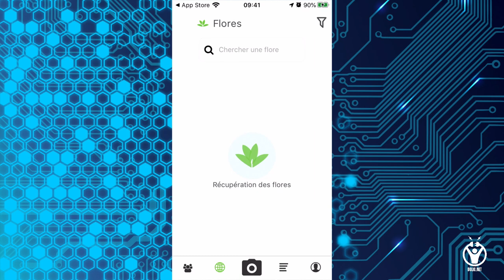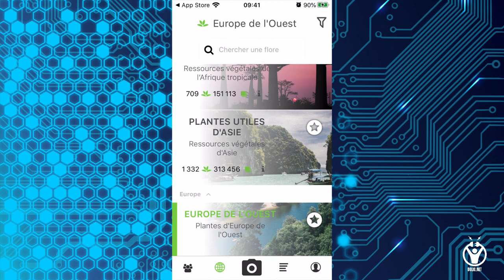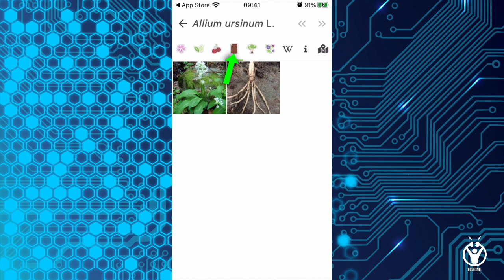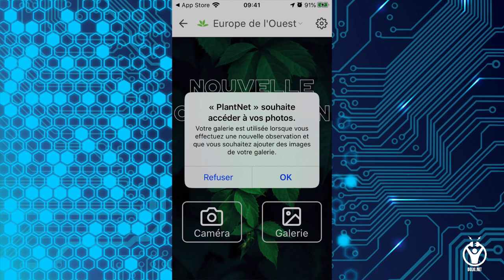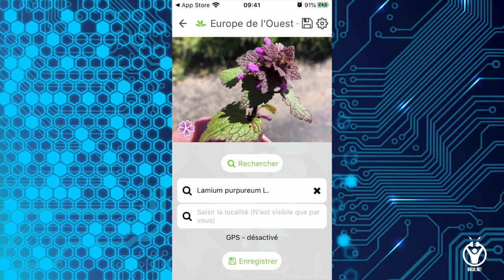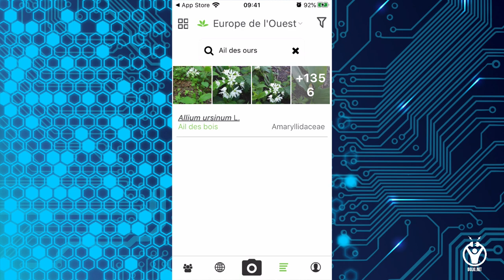TUTO PLANTNET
Une application simple et utile pour les plantes.. trop bien!